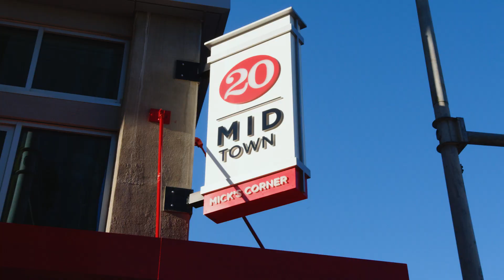20 Midtown - Luxury & Convenience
Now leasing, come visit today!

Follow along to stay up to date on the latest and greatest in Birmingham news.